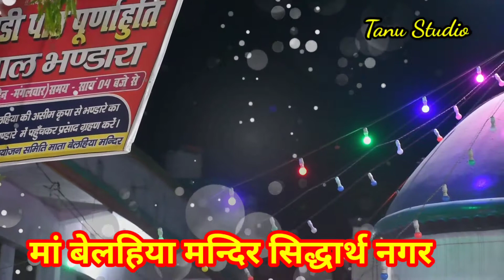मां बेलहिया मन्दिर . Meri Maa Ke Barabar Koi Nahi जुबिन नौटियाल RJTanu#